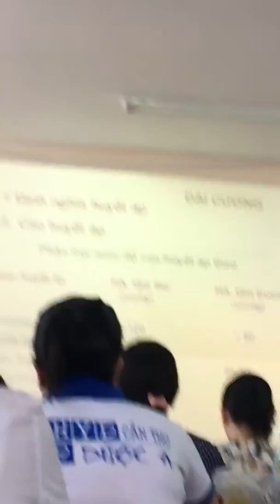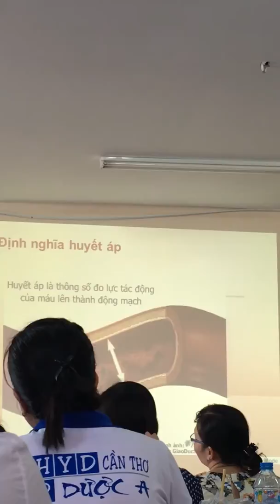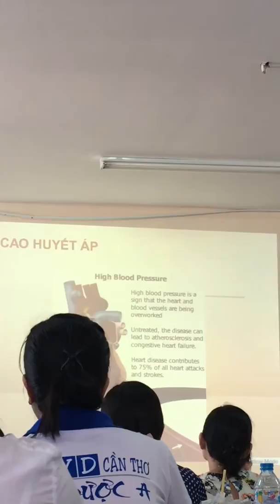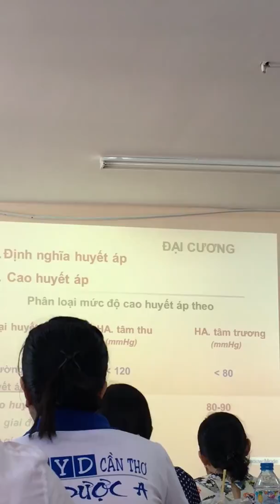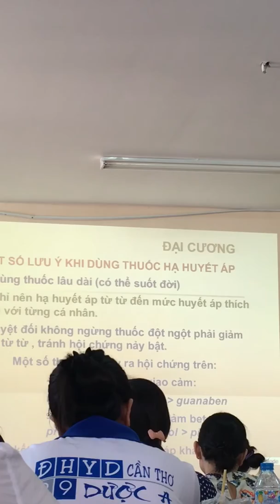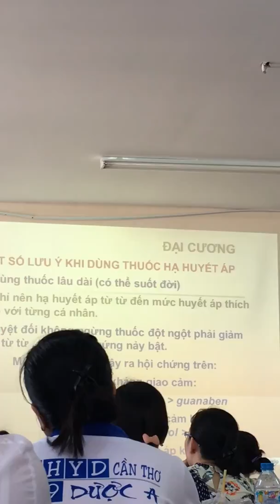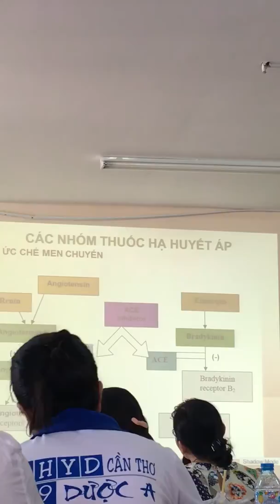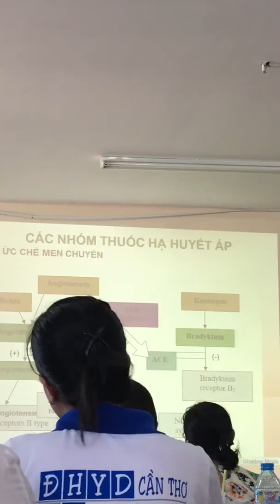Hoá dược - thuốc huyết áp part 1